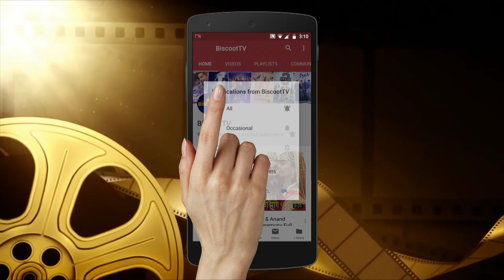Jacqueline Fernandez, Rajkumar Rao attended OSCAR Bash.